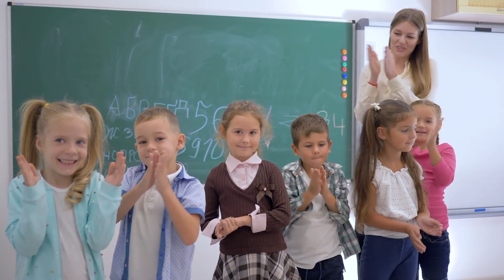श्री कृष्णका शक्तिहरूलाई जान्नु।। कृष्ण भावना तर्फ उन्मुख।। नेपाली वाचन ।।